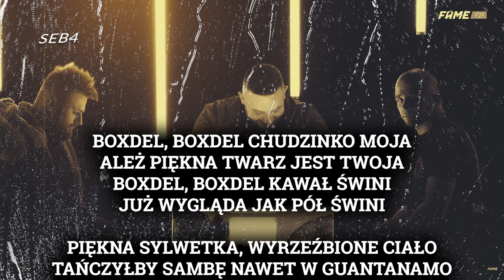Kto w końcu jest głupi? Ferrari vs Łaszczyk F2F